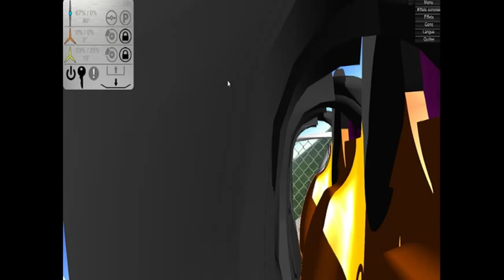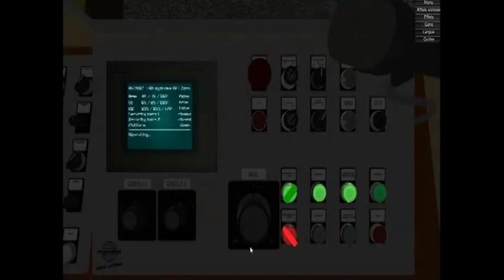"Moi encore forain ?" Flasher simulator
du au problème technique que j'ai rencontré le prochain épisode de megacube devrait sortir mercredi. En attendant voici une petite vidéo